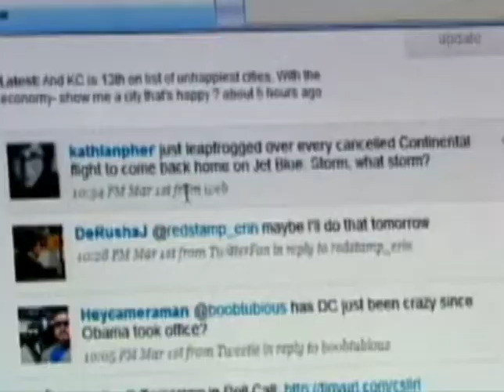Detienen Estudiante-Noticias 62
DE UNA MATANZA DE ESTUDIANTES INDISCRIMINADA PROVOCO UN  IMPRESIONANTE DESPLIEGUE POLICIAL
Y LA CAPTURA DE UN ADOLESCENTE.